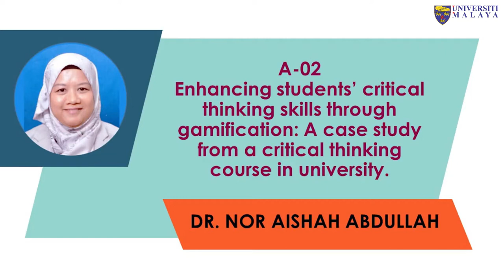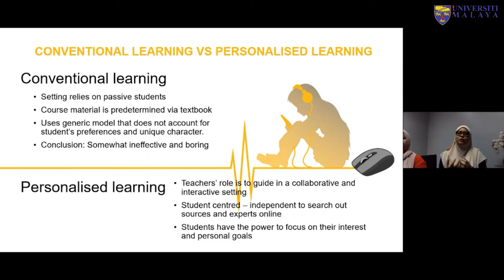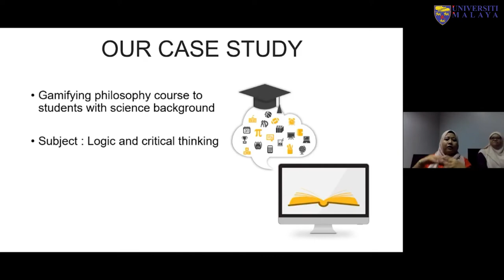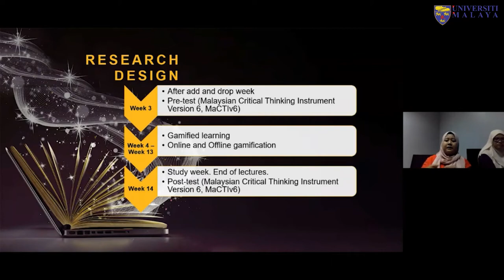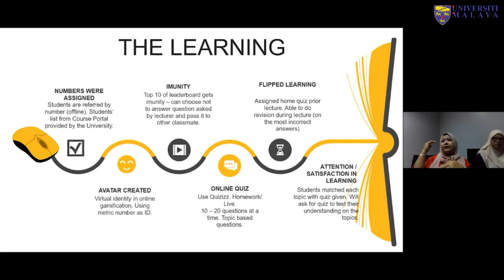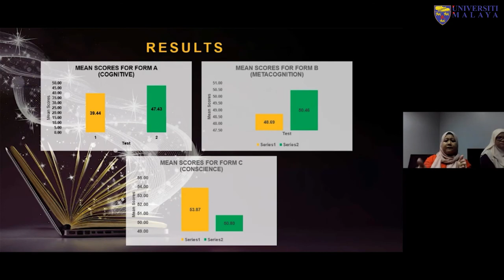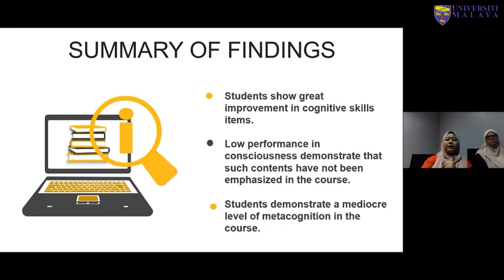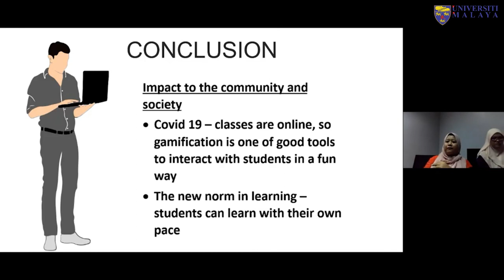LITEC2020 - Critical Thinking Skills through Gamification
Enhancing Students’ Critical thinking Skills through Gamification: A Case Study from a Critical Thinking Course in University

Dr. Nor Aishah Abdullah
Dr. Nurulaini Abu Shamsi
Faculty of Science, Universiti Malaya

Learning Improvement and Teaching Enhancement Conference (LITEC), 25th - 27th August 2020

Terima Kasih.

TQ.